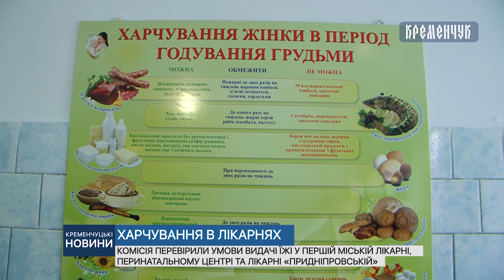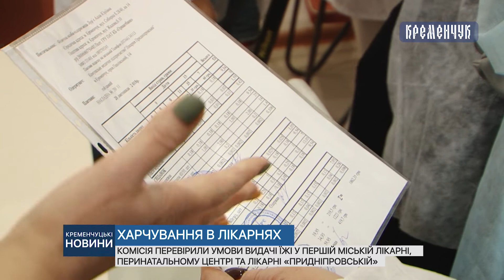Комісія перевірили умови видачі їжі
Комісія перевірили умови видачі їжі у першій міській лікарні, перинатальному центрі та лікарні «Придніпровській»